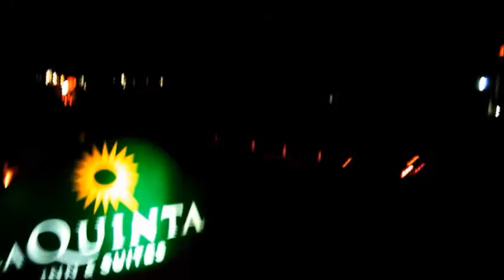Tailgating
Video taken with SkyViper HD